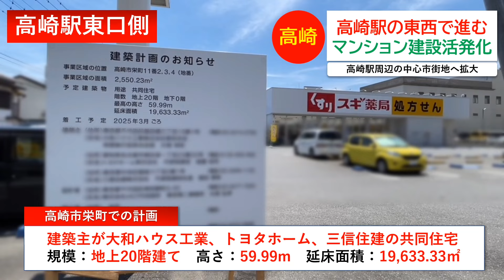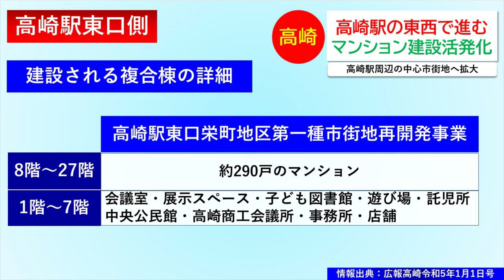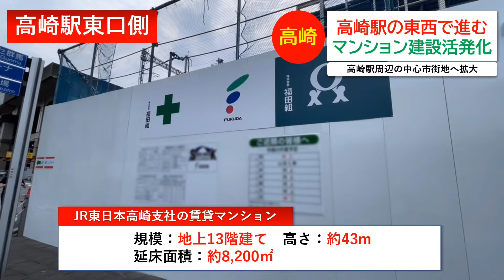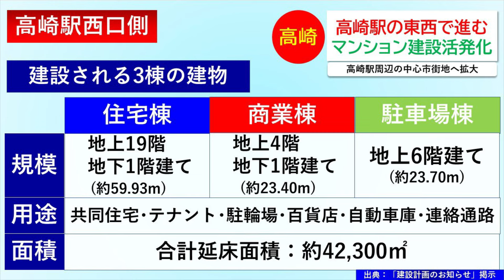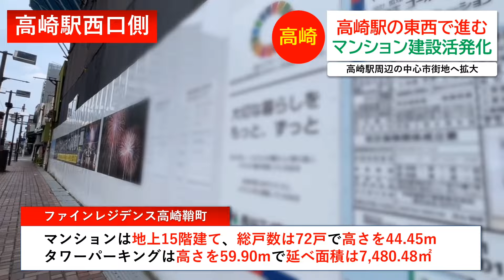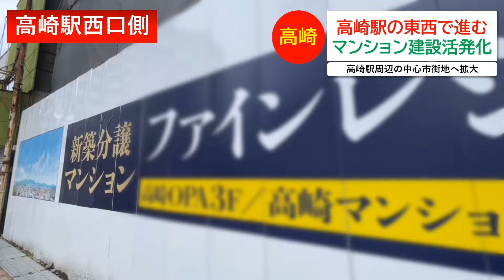【特集】群馬・高崎市の中心市街地で進むマンション建設ラッシュとは？【2024年最新版】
近年群馬県の最大都市、高崎市ではこれまで駅前での開発が盛んでしたが、駅から進んだ中心市街地でも特にマンション建設が活発となっています。駅の東口・西口と共に進む市街地のマンション建設ラッシュともとれる動きについて詳しく見ていきます。また今回の情報は2024年7月中旬現在のものとなっています。

関連動画

【旅ちゃんねるをさらに楽しみたい方に向けたYouTubeメンバーシップ】
旅ちゃんねるプラスを昨年より始めました。
月額290円〜で、限定絵文字や限定動画など合わせて3プランあります。

▼新チャンネルde4チャンネル体制へ▼